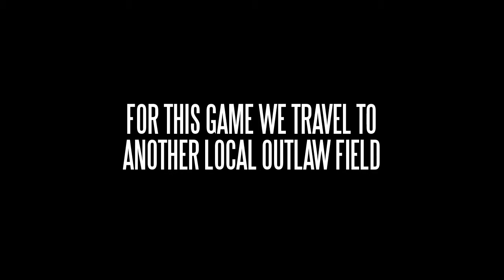Outlaw in Howland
Playing some real outlaw ball at a location in Howland, Maine.